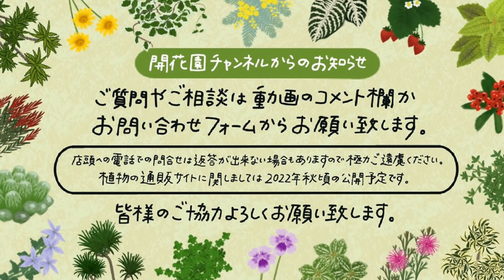シクラメン 日光に良く当てる 結果報告 悪い葉全部抜く 切ったらダメ 管理方法【おうちでガーデニング】開花園チャンネル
今回はシクラメンの悪くなった葉っぱや汚い物を全部取り除いて
外の日光の当たる風通しの良い場所に置いといたらどうなったか。
結果をお伝えしてます。
とにかく株に良く日光を当てて下さい(*'▽')

🌼『開花園YouTube　通販』🌼
観葉植物育成ライト（白・黒）両方販売中です！！

ご質問・ご相談はこちらまでお願いします。
植物の通販サイトは２０２２年　秋頃公開予定です★